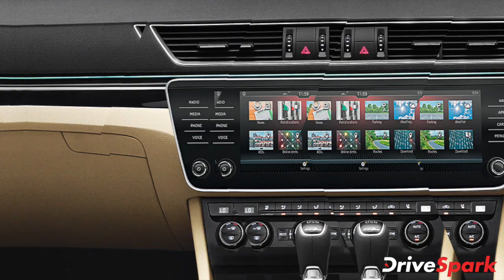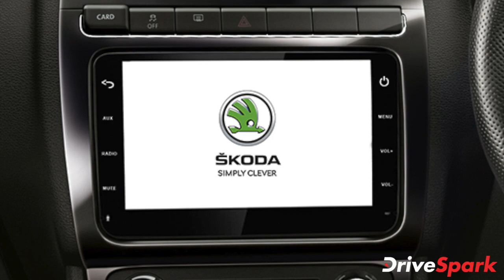ಮೂರು ಹೊಸ ಕಾರುಗಳನ್ನು ಬಿಡುಗಡೆಗೊಳಿಸುತ್ತಿರುವ Skoda | Kannada DriveSpark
Skoda Launches 2020 Superb Facelift, The Karoq SUV & The 2020 Rapid 1.0-Litre TSI

ಸ್ಕೋಡಾ ಕಂಪನಿಯು ತನ್ನ ಅಭಿಮಾನಿಗಳಿಗೆ ಸಂತಸದ ಸುದ್ದಿಯನ್ನು ನೀಡಿದೆ. ಜೆಕ್ ಮೂಲದ ಕಾರು ತಯಾರಕ ಕಂಪನಿಯು ಭಾರತದಲ್ಲಿ ಮೂರು ಕಾರುಗಳನ್ನು ಬಿಡುಗಡೆಗೊಳಿಸಿದೆ. ಇವುಗಳಲ್ಲಿ ಸೂಪರ್ಬ್ ಫೇಸ್‌ಲಿಫ್ಟ್ ಕಾರಿನ ಬೆಲೆ ರೂ.29.99 ಲಕ್ಷಗಳಿಂದ ಆರಂಭವಾದರೆ,  ಕರೋಕ್ ಎಸ್‌ಯುವಿಯ ಬೆಲೆ ರೂ.24.99 ಲಕ್ಷಗಳಿಂದ ಆರಂಭವಾಗುತ್ತದೆ. ಇನ್ನು 2020ರ ರಾಪಿಡ್ ಕಾರಿನ ಬೆಲೆ ರೂ.7.49 ಲಕ್ಷಗಳಿಂದ ಆರಂಭವಾಗುತ್ತದೆ.

2020ರ ಸೂಪರ್ಬ್ ಫೇಸ್‌ಲಿಫ್ಟ್ ಕಾರು ಹೊಸ ವಿನ್ಯಾಸ, ಫೀಚರ್, ಇಂಟಿರಿಯರ್ ಹಾಗೂ ಎಕ್ಸ್‌ಟಿರಿಯರ್‌ನಲ್ಲಿ ಹಲವಾರು ಸೂಕ್ಷ್ಮ ಬದಲಾವಣೆಗಳು ಹಾಗೂ ಅಪ್‌ಡೇಟ್‌ಗಳನ್ನು ಹೊಂದಿದೆ. ಹೊಸ ಕಾರು ಹೊಸ ಸೆಟ್ ಮ್ಯಾಟ್ರಿಕ್ಸ್ ಎಲ್ಇಡಿ ಹೆಡ್‌ಲ್ಯಾಂಪ್‌, ಅಪ್‌ಡೇಟ್ ಮಾಡಲಾದ ಫ್ರಂಟ್ ಬಂಪರ್, ಟ್ವಿನ್ ಸ್ಲ್ಯಾಟ್‌ಗಳನ್ನು ಹೊಂದಿರುವ ದೊಡ್ಡ ಬಟರ್‌ಫ್ಲೈ ಗ್ರಿಲ್‌ಗಳನ್ನು ಹೊಂದಿದೆ.

ಇದರ ಜೊತೆಗೆ ಹೊಸ 17 ಇಂಚಿನ ಅಲಾಯ್ ವ್ಹೀಲ್, ಒಆರ್‌ವಿಎಂ, ಹೊಸ ಎಲ್‌ಇಡಿ ಟೇಲ್‌ಲ್ಯಾಂಪ್‌ ಹಾಗೂ ಬ್ರಾಂಡ್ ಲೋಗೋ ಬದಲಿಗೆ ‘ಸ್ಕೋಡಾ’ ಅಕ್ಷರಗಳನ್ನು ಒಳಗೊಂಡಿರುವ ಬೂಟ್‌ಗಳನ್ನು ಹೊಂದಿದೆ.

ಸ್ಕೋಡಾ ಕಂಪನಿಯ ಹೊಸ ಕಾರುಗಳ ಬಗ್ಗೆ ಇನ್ನಷ್ಟು ತಿಳಿದುಕೊಳ್ಳಲು ಈ ವೀಡಿಯೊ ನೋಡಿ.